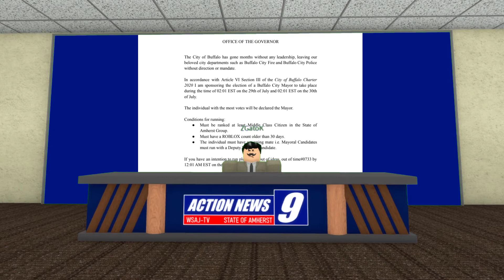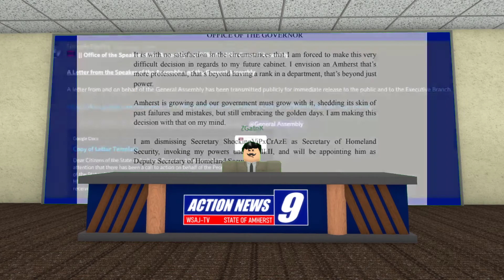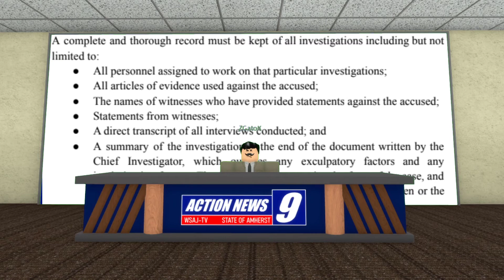ACTION NEWS | 7/29/21